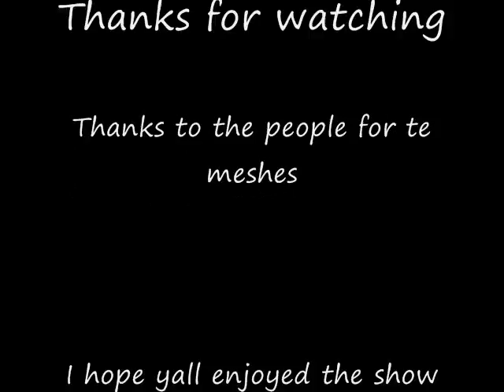Sims 2 Cudunce' Fashion Show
Im back with a new fashion show. Hope yall like the show and the clothes. Plz comment and rate.
      Jay-z- Roc Boyz